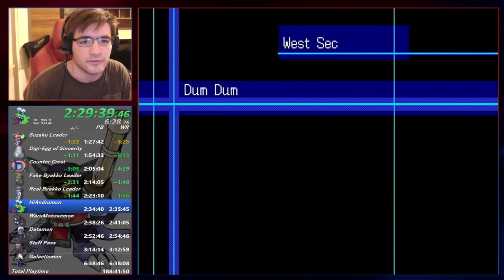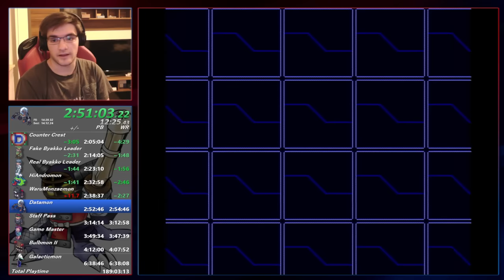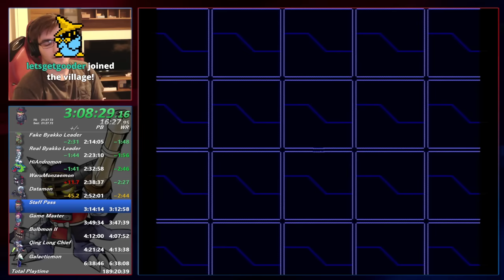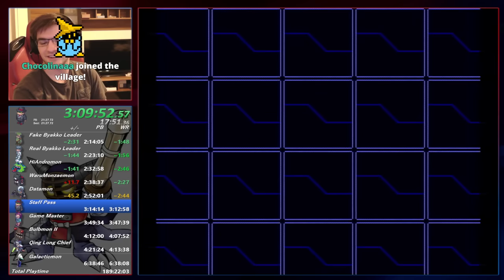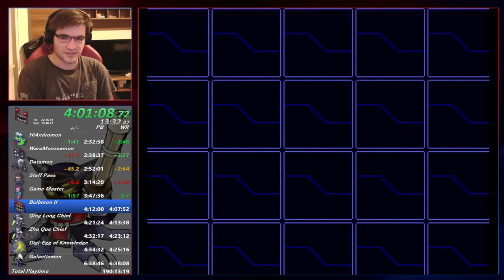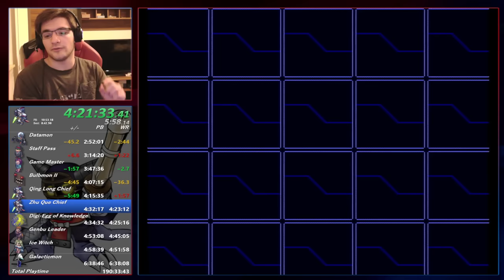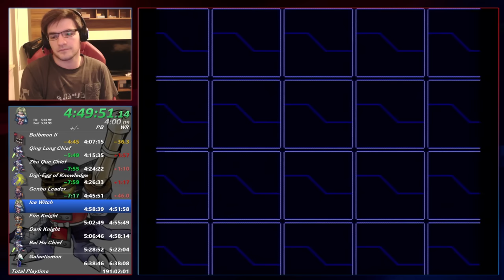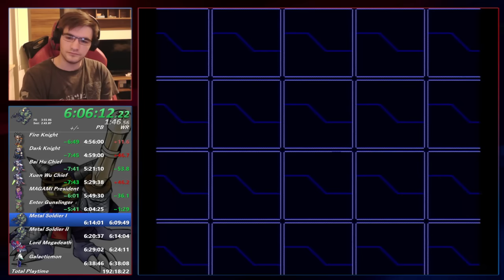Digimon World 3 Any% Speedrun World Record 6:27:34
KOTEMON IS BACK BABY!!!
After over 100 hours In-Game and 5 weeks spent on grinding this game I finally managed to get WR back. And what a run it was! Lots of good things happened and only a handful of bad things occured. It also is the first time since January 2019 that Kotemon holds the World Record!

A quick summary of the run:

Good East Sector.
Decent South Sector with 7th try TNT Ball.
Rather slow Counter Crest grind being a 7th try.
Slow West Sector, especially Fake Byakko Leader and WaruMonzaemon.
Very good Amaterasu Server (Also got Metal Power 2 here).
Decent North Sector (Got Wind Power S here).
Decent second half of Amaterasu Server.
Unbelievable Gunslinger, potentially the fastest there has ever been.

For a more in-depth description you can go to my pastebin where I wrote down what happened during each split

Thank you everyone who helped me with this and stuck with me during this grind. This run was amazing and might not be beaten for a while.